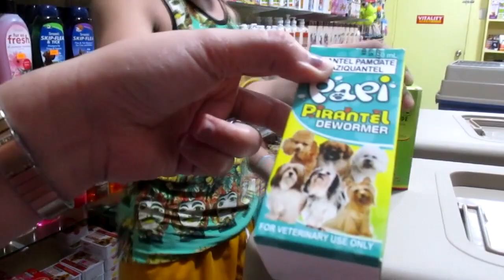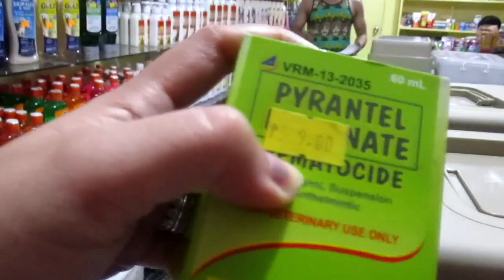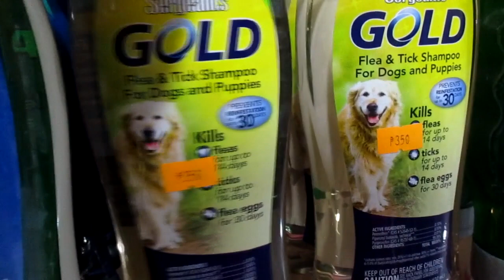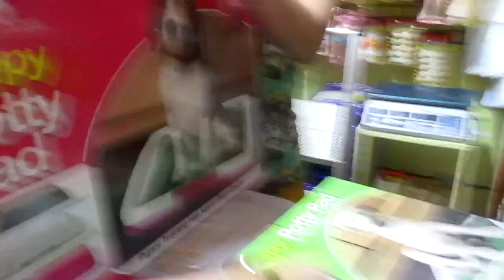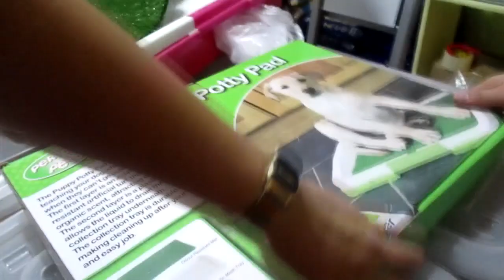NAGSHOPPING PARA SA MGA ASO! - June 02, 2016